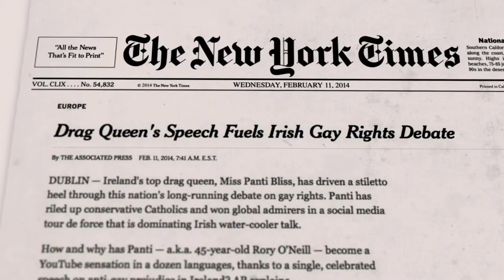The Queen of Ireland Trailer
An uplifting documentary about Ireland's superstar drag queen Panti Bliss as she rises from ‘giant cartoon woman' to one of the highest-profile activists in the LGBTIQ community.